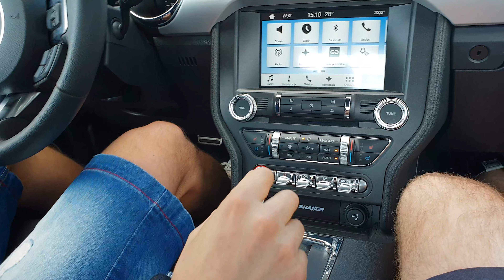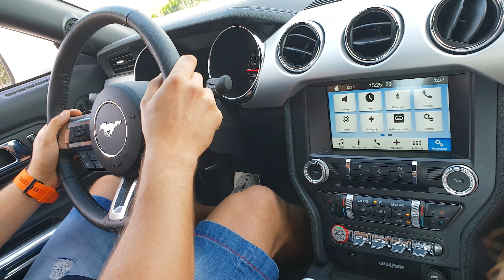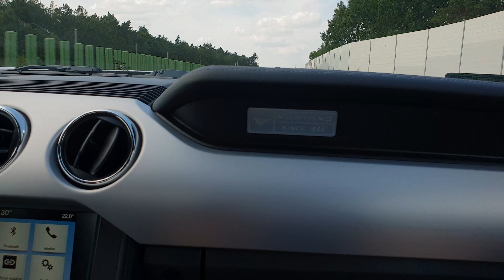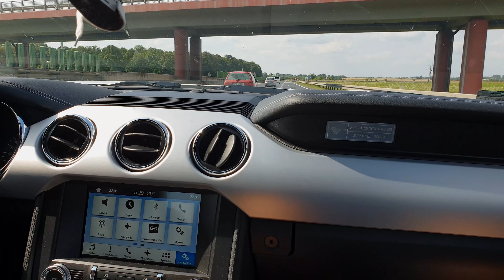Ford Mustang GT V8 450KM 2017